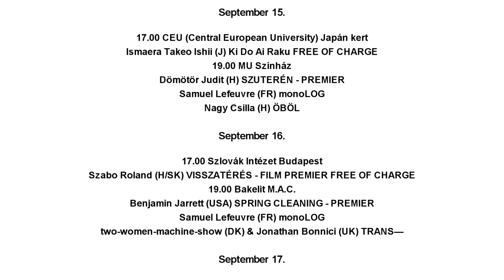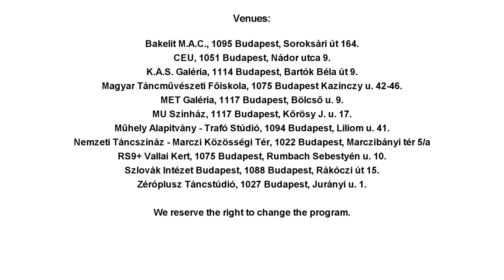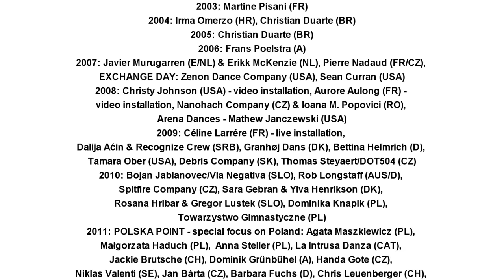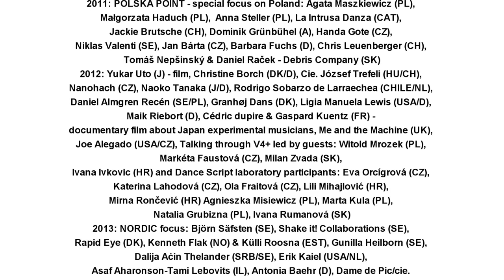L1danceFest 2015_promo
Main organizer: L1 Association
Artistic director and program coordinator: Márta Ladjánszki
Translation and interviews: Zita Sándor (resident of L1 Association 2015, KÖM-member, F. V. scholarship holder of EMMI 2015), Orsolya Bálint (L1-member, KÖM-member)
Hosts: Noémi Anna Kovács, Zsolt Varga (L1-members)
Logistics: Enikő Szilágyi (L1-member)
Leader of Talking through V4+ discussions: Orsolya Bálint
Media connection: Szilvia Vég
Lead technician: Ferenc Payer
Lead documentation: Balázs Lajti, Roland Szabó, KNI
Design: Anna Korolovszky
Special thanks to: Ágota Harmati, Lucky Trimmer, Machol Shalem Dance House

Partners: Italian Institute of Culture in Budapest, Embassy of Denmark Hungary, French Institute in Budapest, Japanese Foundation in Budapest, Slovak Institute in Budapest

Artistic partners: Manier Salon, Mark Molnar, NUBU, Romani, TiCCi Rockabily Clothing
Media partners: fidelio, táncélet.hu, színház.hu

L1danceFest 2015 Program
szeptember 15.
17.00 CEU (Central European University) Japán kert
Ismaera Takeo Ishii (J) Ki Do Ai Raku INGYENES
19.00 MU Színház
Dömötör Judit (H) SZUTERÉN - PREMIER
Samuel Lefeuvre (FR) monoLOG
Nagy Csilla (H) ÖBÖL

szeptember 16.
17.00 Szlovák Intézet Budapest
Szabo Roland (H/SK) VISSZATÉRÉS - FILM PREMIER INGYENES
19.00 Bakelit M.A.C.
Benjamin Jarrett (USA) SPRING CLEANING - PREMIER
two-women-machine-show (DK) & Jonathan Bonnici (UK) TRANS—

szeptember 17.
19.00 MU Színház
Matthew Rogers (USA) A FRAGILE SON
20.00 MU Színház
Francesca Foscarini (IT) CANTANDO SULLE OSSA
Silvia Gribaudi (IT) WHAT AGE ARE YOU ACTING?

szeptember 18.
19.00 Marczi Közösségi Tér (a Nemzeti Táncszínház együttműködésével)
Ilona Pászthy-IPtanz (D) time4
20.30 MU Színház
jaro viňarský & SKOK! & Stanica Žilina-Záriečie (SK) XIRA
jaro viňarský & SKOK! (SK) THE LAST STEP BEFORE

szeptember 19.
11.00 MET Galéria
Judit Kéri (H/A) THE QUEEN AND THE EGGS záró akció INGYENES
13.00 RS9+ Vallai Kert
Összegzés Tomáš Morávek (CZ) és a KÖM-tagok részvételével INGYENES
17.00 RS9+ Vallai Kert
MATINÉ KONCERTEK L1-tagokkal - fesztiválzáró INGYENES
Fekete Géza Péter, Horváth Ádám Márton, Kéri Judit, Varga Zsolt

Kísérő programok / Accompanying events:
TALKING THROUGH V4+ nyitott vitabeszélgetések a Bálint Orsolya vezetésével – minden nap közvetlenül az előadások után

2015. szeptember 14—19. K.A.S. Galéria (Hét-Szo 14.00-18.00)
Kéri Judit (H/A) LOVE & WISH LETTERS TO HUNGARY – Kiállítás
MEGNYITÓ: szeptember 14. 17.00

szeptember 16—október 16. Szlovák Intézet Budapest (Hét-Csüt 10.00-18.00 és Pén 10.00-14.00)
L1-portrésorozat Szabo Roland (H/SK) fotókiállítása

szeptember 15—19. MET Galéria (Hét-Pén 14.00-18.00)
Judit Kéri (H/A) THE QUEEN AND THE EGGS

szeptember 15-19. ZÁRTKÖRŰ
KÖM (Kritikai Önképző Műhely)

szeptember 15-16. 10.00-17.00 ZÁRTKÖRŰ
Tomáš Morávek (CZ) fény-workshop

szeptember 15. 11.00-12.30 Magyar Táncművészeti Főiskola Kazinczy utca
Ismaera Takeo Ishii (J) butoh alapú kortárstánc kurzus

szeptember 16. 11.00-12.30 Magyar Táncművészeti Főiskola Kazinczy utca
Jaro Viňarský (SK) kortárstánc kurzus

szeptember 18—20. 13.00—16.00 Zéróplusz Táncstúdió
Kéri Judit (H/A) & Meagan O’Shea (CAN) vezetésével WE DON’T NEED ANOTHER HERO workshop

Tickets are available at the festival venues and in the regular ticket offices or online.

We reserve the right to change the program.